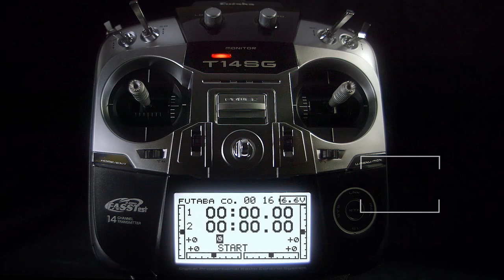Futaba 30 sec / NYCDFF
Futaba
The world’s first event to celebrate the art of drone photography – the New York City Drone Film Festival – will be held on March 7, 2015. A 30-second video commissioned by Hobbico to promote the Futaba 14SG radio will be featured. The video is produced by Manuel Santos, Futaba Team Pilot and skilled aerial photography pioneer - who will be in attendance at the festival.